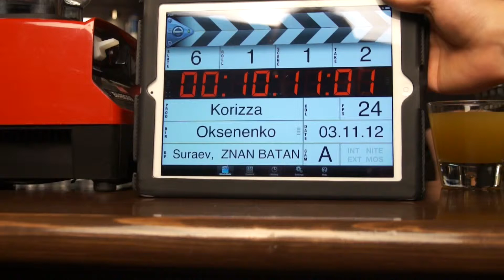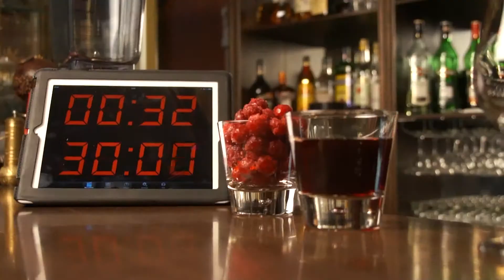Coffee house Korizza - "palette" (making off)